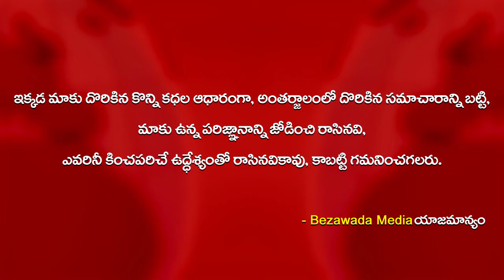MLA Anagani Satya Prasad Comments on Cm YS Jagan Govt Ruling - Bezawada Media